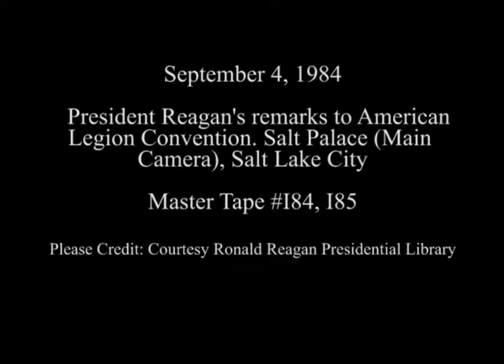President Reagan's Remarks at the American Legion Convention on September 4, 1984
Full Title: President Reagan's Remarks at the Annual Convention of the American Legion in Salt Lake City, Utah on September 4, 1984

Access Restriction(s):Unrestricted
Use Restriction(s):Unrestricted